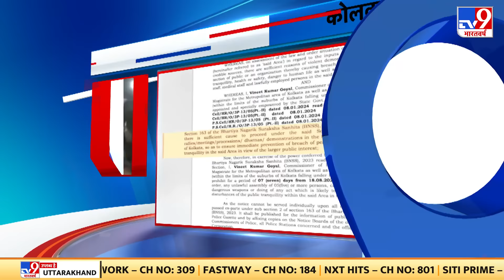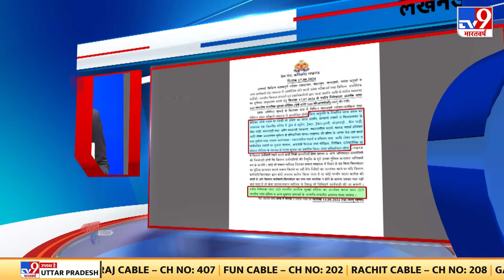देखें देश और दुनिया की बड़ी खबरें | BJP | NDA Government | PM Modi | Rahul Gandhi